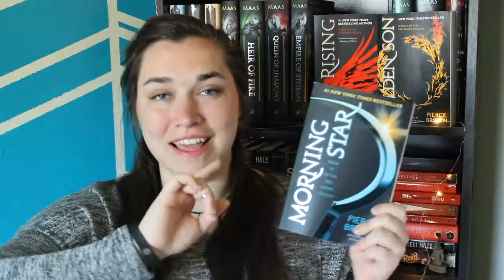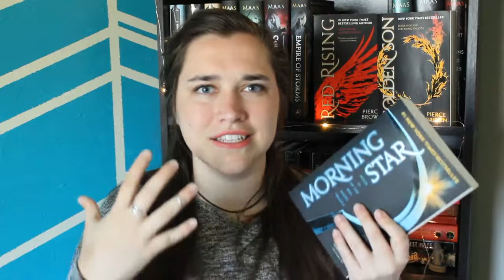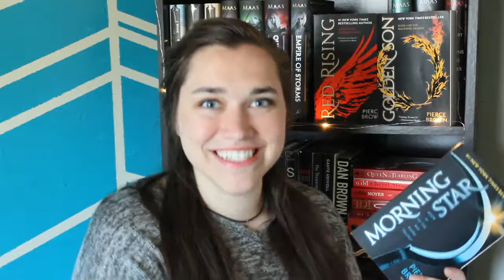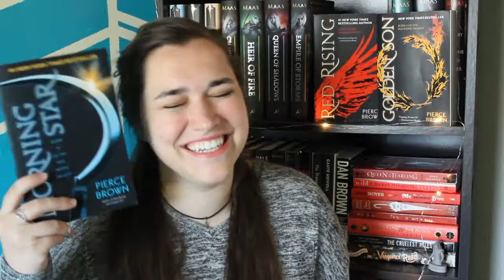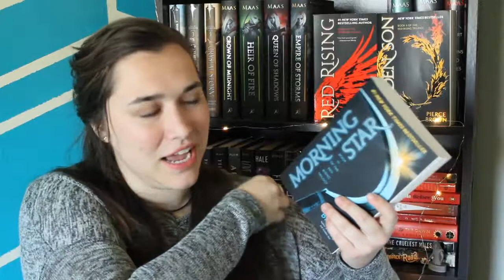Morning Star Review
Morning Star book review, mostly just some rambling about how much I love this trilogy closer to the Red Rising series and how much I love Pierce Brown's breathtaking writing.

Dont mind my crazy amount of detours and basic description of the whole plot haha. ENJOY!

youtube: congrats! youre already here:)